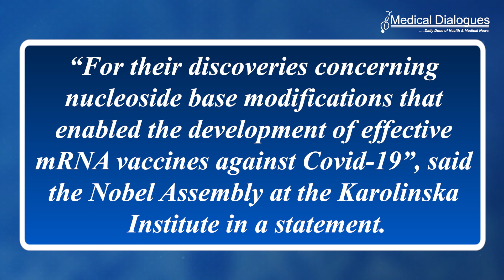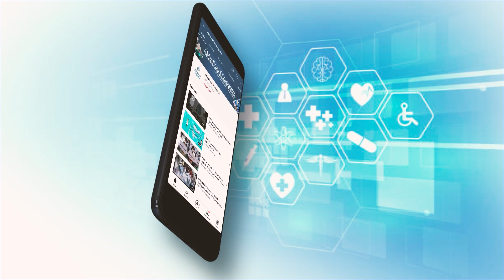2023 Nobel For Medicine Awarded For MRNA Vax Against Covid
Katalin Kariko and Drew Weissman have been jointly awarded the 2023 Nobel Prize in Physiology or Medicine for their discovery of mRNA vax against Covid-19.
They received the honor “for their discoveries concerning nucleoside base modifications that enabled the development of effective mRNA vaccines against Covid-19”, said the Nobel Assembly at the Karolinska Institute in a statement.